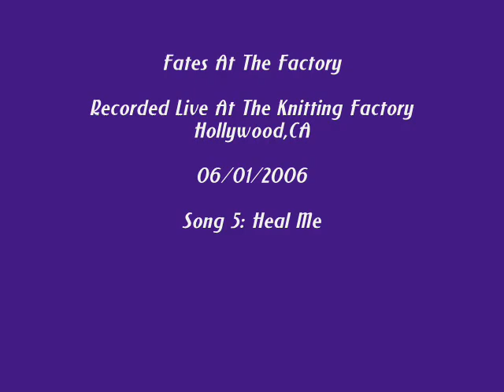Fates Warning - Heal Me (Live In Hollywood)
Fates At The Factory

Recorded Live At The Knitting Factory
Hollywood,CA
06/01/2006

The lineup for this tour was:

Ray Alder - Vocals
Jim Matheos - Guitar
Joey Vera - Bass
Frank Aresti - Guitar
Nick D'Virgillio - Drums

The photos in the video are from the actual show.
This is an epic performance and superb audio.

Song 5: Heal Me

Lyrics:

I move in slow motion
And the world Is no longer at my heels

I wither and falter somehow
I wither and fall silent now

Sometimes I say too much
Even when there is no one listening

Hey, are you out there
Did you feel my sacrifice
Hey, do you see me
Can you really be that blind
Hey, can you hear me
Are you out there in the night

I'm haunted by your voice
And you are satisfied
Your words are the cross I bear
And I am crucified
Heal me

Hey, have I reached you
Are you too far gone now
Take a look around you
I this what you had in mind

Heal me

And now I've reached a part of me
That I know shouldn't be
A certain kind of calm
A false tranquillity
I see now what's in the dark
It's looking back at me
I'm looking back at me